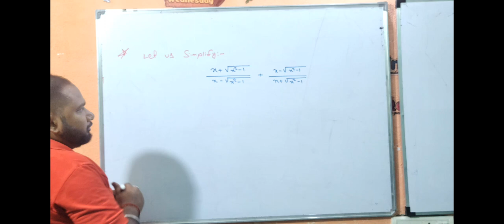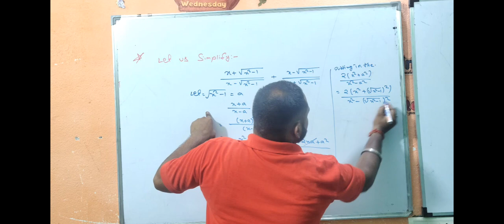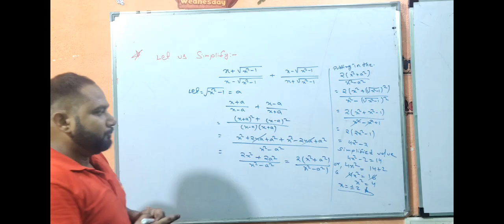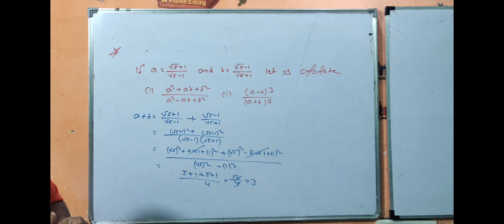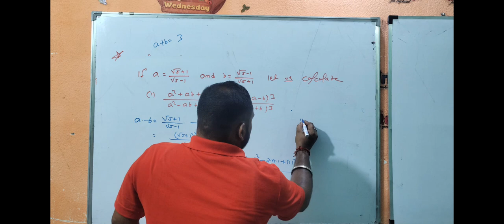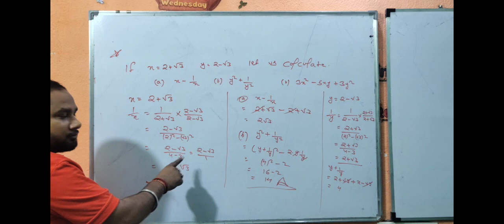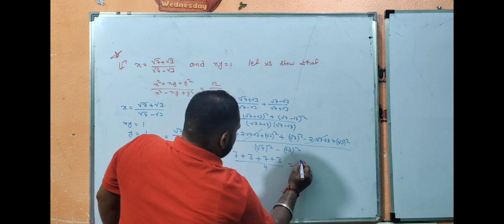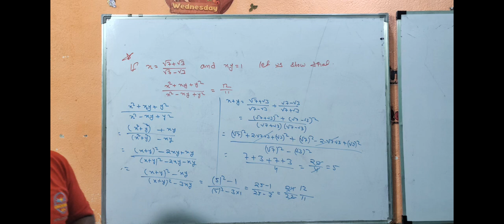SURDS || CHAPTER-9.3 | CLASS-10 | PART-2